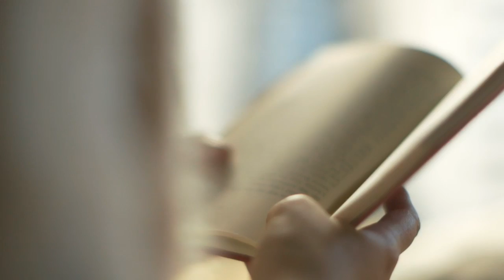Lisa Caruso - I Will Be (Official)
Music written by Lisa Caruso
Produced and Mixed by Adam Alexander at Bamm Bamm Wolfgang, Sydney Australia
Mastered by Emily Lazar at The Lodge, New York